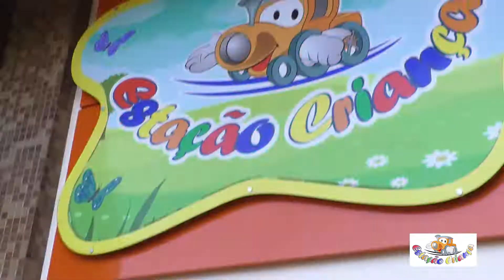O Dia das Crianças só é completo na Estação Criança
A Estação Criança tem uma variedade de produtos, do recém-nascido até os 16 anos. Aproveite a facilidade no pagamento e corra até a Estação Criança para garantir o presente o seu filho.
Corra e aproveite!